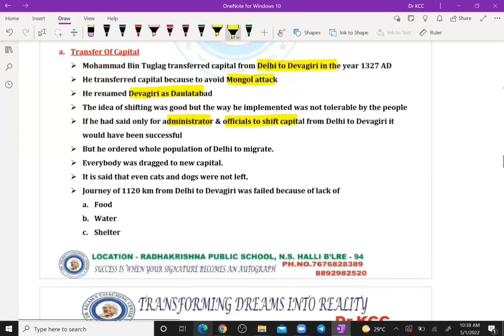2nd PUC HISTORY PASSING PACKAGE||2nd PUC History Important Questions